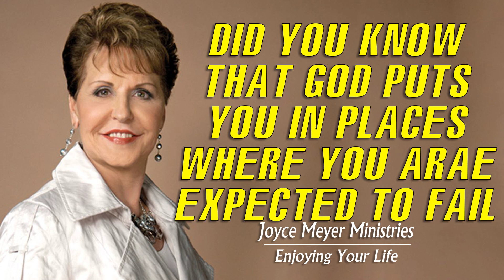Did You Know That God Puts You In Places Where You Are Expected To Fail - Joyce Meyer Ministries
Sometimes it can feel like forever when you're waiting on God. On this episode of Enjoying Everyday Life, Joyce Meyer gives some encouragement to help you wait with hopeful expectations.